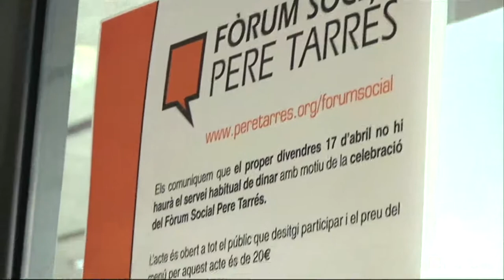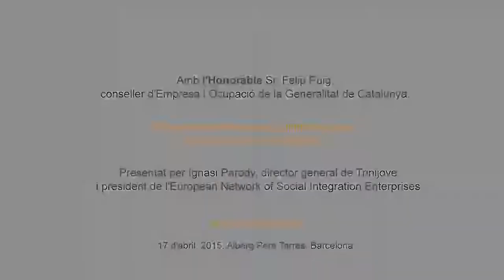Fundació Pere Tarrés: Fòrum Social Pere Tarrés amb Felip Puig (conferència sencera)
El conseller d’Empresa i Ocupació, Felip Puig, va participar divendres al Fòrum Social Pere Tarrés amb la conferència “Polítiques econòmiques i polítiques socials: antagonisme o convergència?

El Fòrum Social Pere Tarrés és un espai de reflexió i debat sobre temes d’acció social d’interès per al Tercer Sector, per on han passat personalitats com ara els presidents de la Generalitat, Artur Mas, José Montilla i Jordi Pujol; el president del Parlament Europeu, Hans-GertPöttering; l’Abat de Montserrat, i experts del món acadèmic i empresarial, entre d’altres ponents.